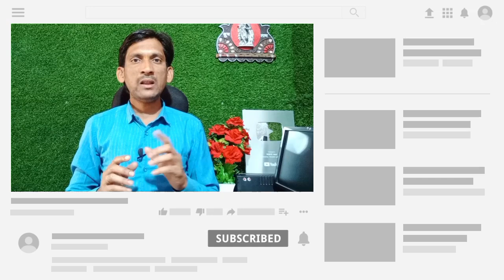आता होणार नुकसान भरपाई तात्काळ जमा || नुकसान भरपाईसाठी संगणकीय प्रणालीचा वापर || Nuksan Bharpai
न्यू शासन निर्णय ||

nuksan bharpai update

ativrusht_nuksaan bharpai

nuksan bharpai

nuksan bharpai new update